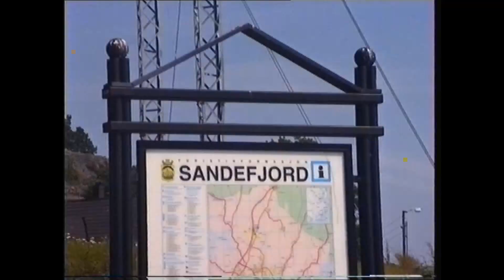På gamle tomter